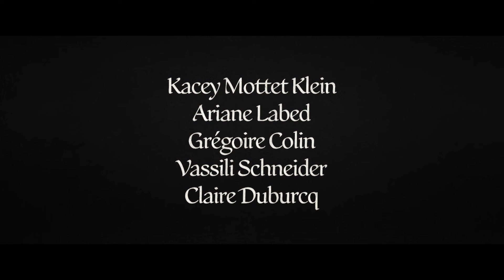LE VOURDALAK - Le 25 octobre au cinéma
« Mes enfants, » avait dit le vieux Gorcha avant de partir, « attendez-moi six jours. Si au terme de ces six jours je ne suis pas revenu, dites une prière à ma mémoire car je serai tué au combat... Mais si jamais, ce dont Dieu vous garde, je revenais après six jours révolus, je vous ordonne de ne point me laisser entrer, quoi que je puisse dire ou faire, car je ne serais plus qu'un maudit Vourdalak ». C’est dans une famille en proie à l’angoisse, au terme du sixième jour, que trouve refuge le Marquis Jacques Antoine Saturnin d’Urfé, noble émissaire du Roi de France…

Un film d'Adrien Beau avec Ariane Labed, Kacey Mottet Klein, Grégoire Colin et Vassili Schneider.=